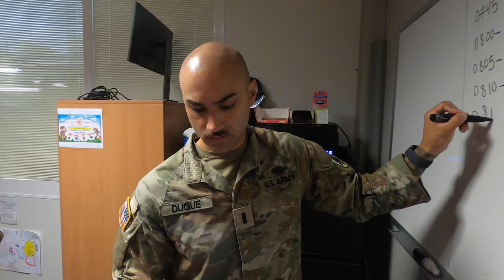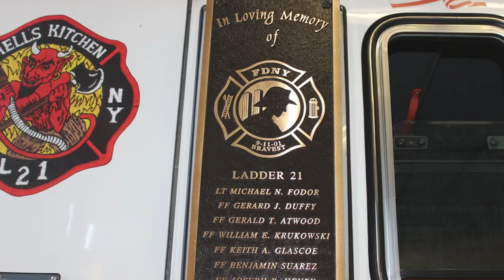WeAreSETAFAfrica: 1st Lt. Daniel Duque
"I was 8 years old when 9/11 happened. My influence to become a firefighter stems directly from that."

Meet 1st Lt. Daniel Duque, a U.S. Army Reserve officer currently serving as the executive officer for SETAFAfrica's Intelligence and Sustainment Company. When he isn't on active orders, Duque is a firefighter with the New York City Fire Department (FDNY) with Engine 34, Ladder 21 in Hell's Kitchen.